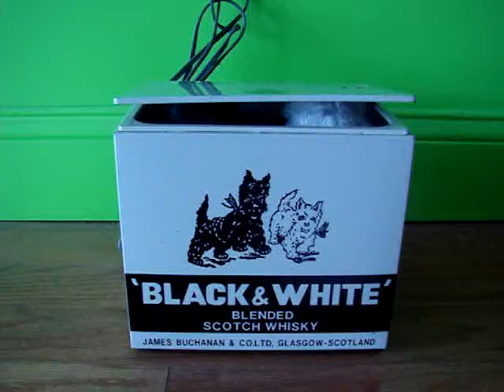Black & White Blended Scotch Whisky Advertising Box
For sale now on eBay by Jus' Sell It!